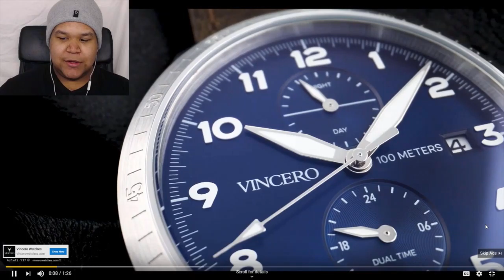[Reaction] Black widow trailer!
Here is my take on the new black widow movie that marvel is going to launch in 2020.